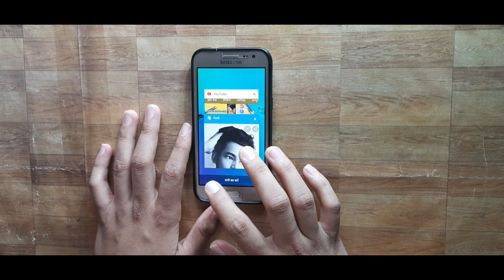Rajnish kumar drawing Rajnish sketch art drawing Youtuber and artist Rajnish kumar drawing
Rajnish sketch art drawing
Rajnish kumar drawing Time lapse video

hi guys I draw rajnish kumar drawing how is it

I make a drawing videos

next video kya banau jarur btana

Thank u so much for watching and beautiful support

I am still learning to draw myself

I share with you as much as my experience

rajnish sketch art sourav joshi arts

rajnish sketch art virat kohli

rajnish sketch art hulk

rajnish sketch art amitabh bachchan

rajnish sketch art triggered insane
rajnish sketch art ms Dhoni
rajnish sketch art Ronaldo

rajnish sketch art easy drawing

rajnish sketch art drawing step by step

how to draw rajnish kumar drawing

Hey guys I hope you like this video if you like hit the like button and please do subscribe my channel for more drawing videos My name is manju choudhary I am a artist
DM for commission work but not free

Marker drawing
Drawing videos

My another account's 🔴♥---

Apsara Glass Marking Pencils--

Camline shivam kokuyo drawing pencil---

Apsara Assorted Drawing Pencils  --

Doms sketch pen Mini -12 colour---

Doms Wax crayons 12 colours---

Faber-Castell Triangular colour Pencils---

Apsara Charcoal pencils

Prismacolor Design Eraser 1224 Kneaded eraser---

Aap mujhse drawing se relative question puch sakte hain 🤔